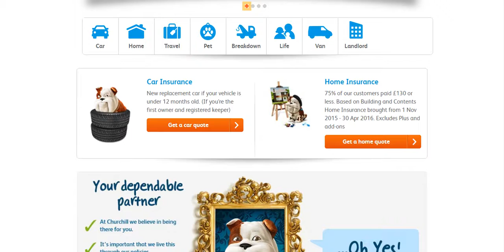Car Insurance Churchill